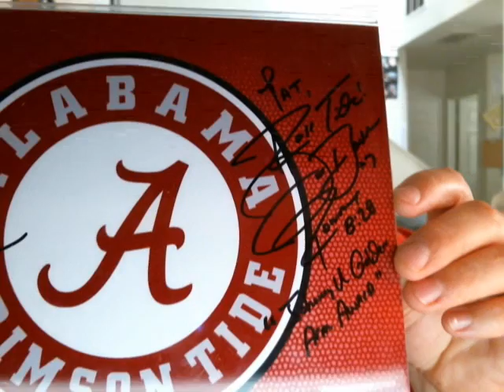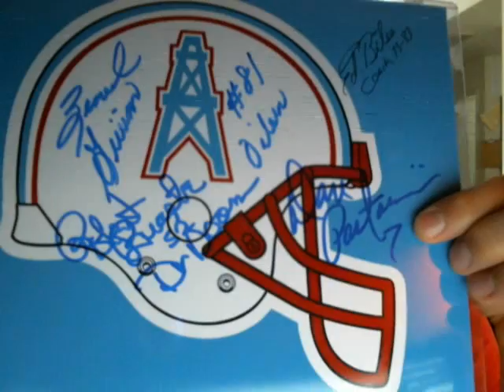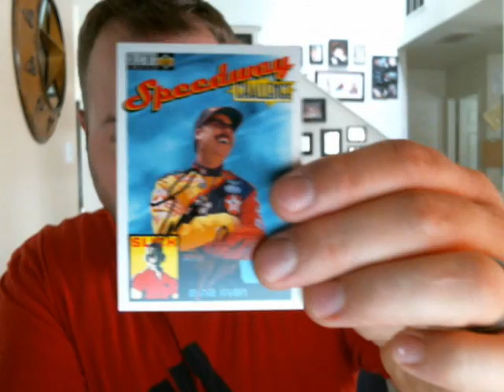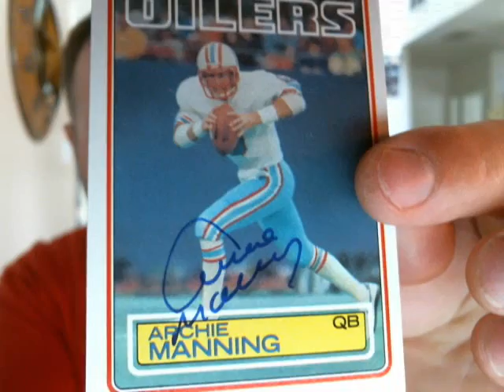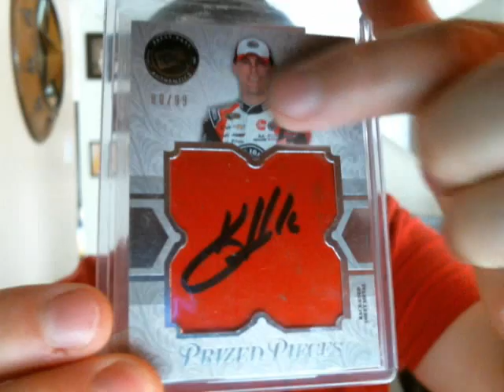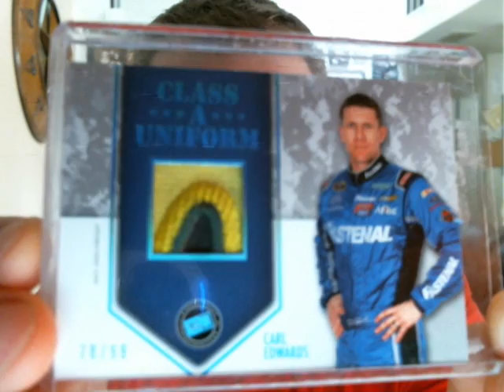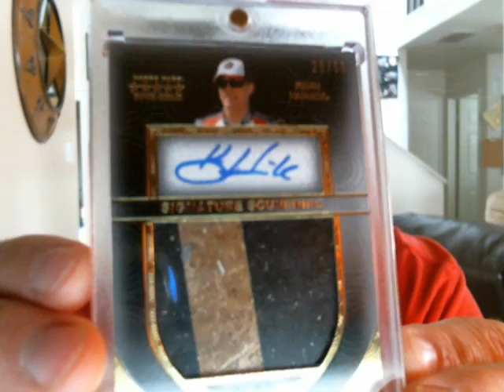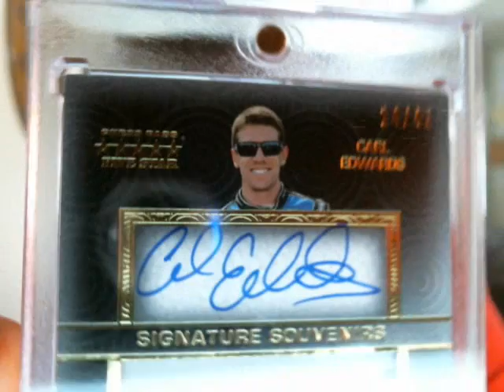3 more HUGE set pickup's and 7 different TTM returns